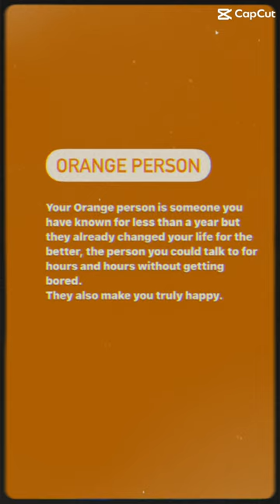Who your orange person/horse